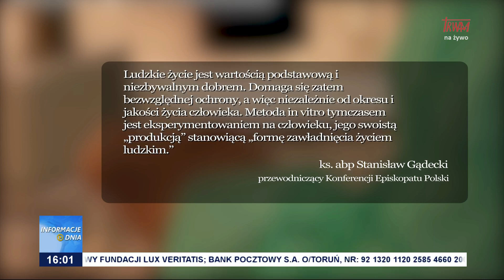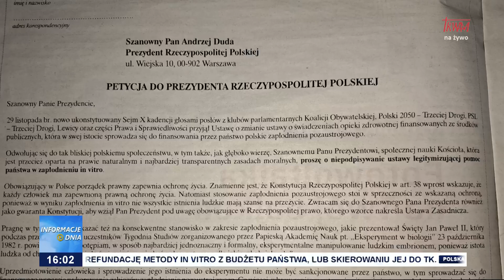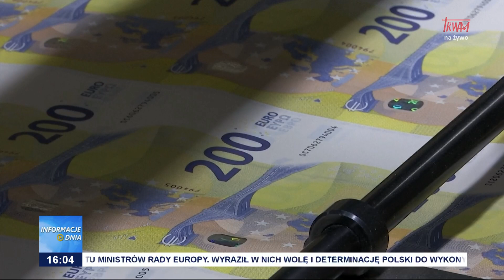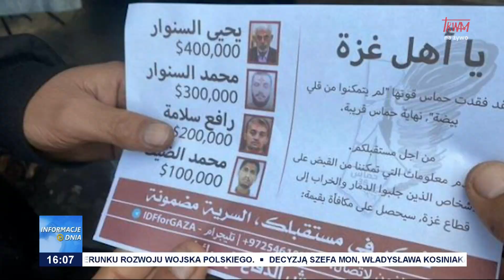Informacje Dnia 15.12.2023 [16.00]